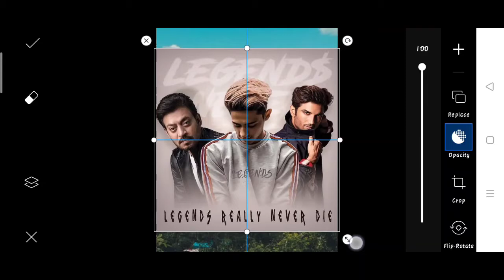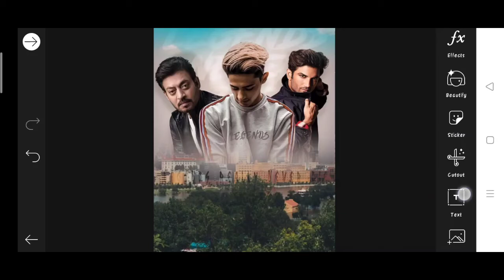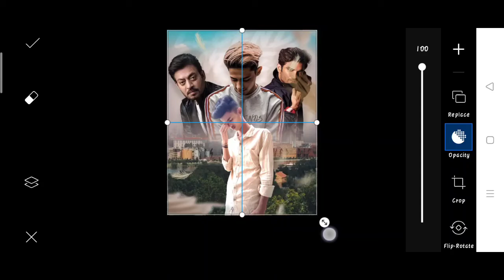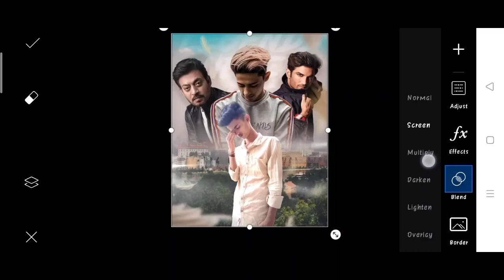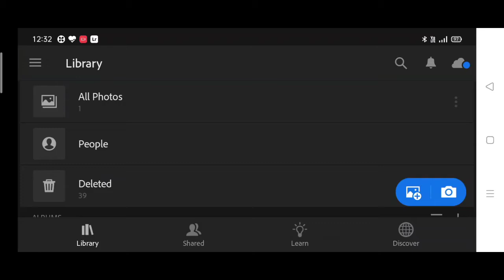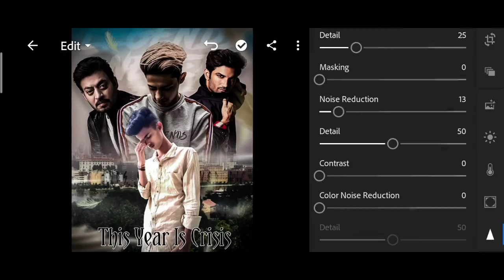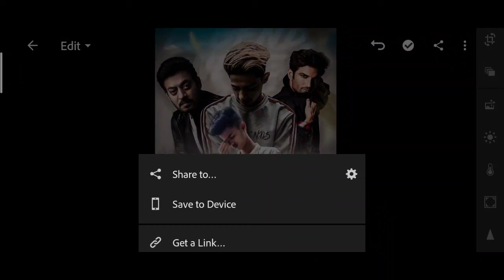Sushant Singh Rajput photo editing PicsArt | Sushant Singh Rajput death